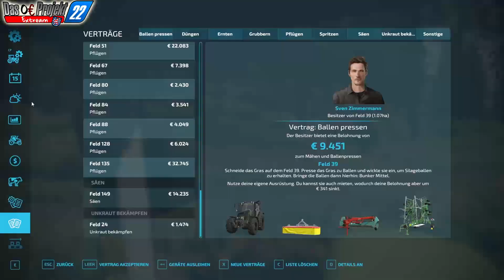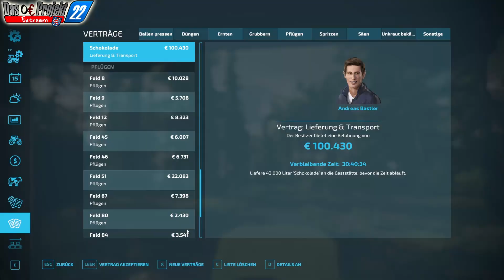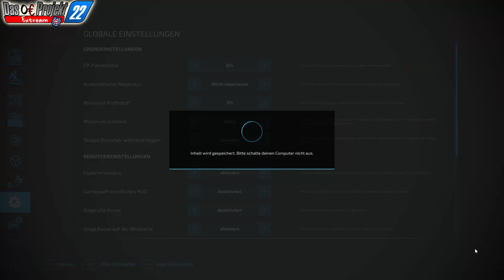LS22 | 0€ 💶 Projekt Extream #12 | das Heu in Form bringen | Ziel: 🐄1.000 Kühe | LS 22 | PC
❓ Mehr Informationen ❓

🎮 Info 🎮
Landwirtschafts Simulator 22

Partnercode: Muenster